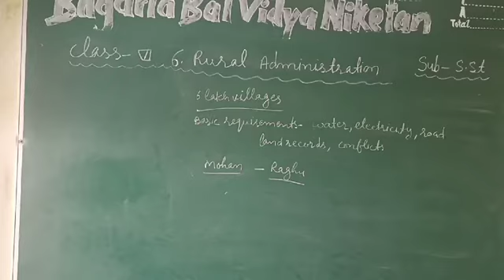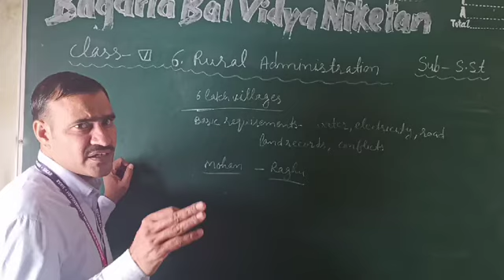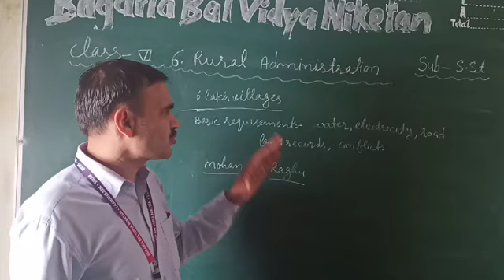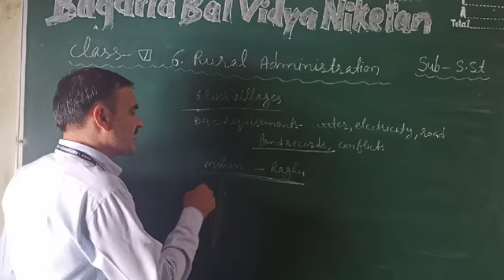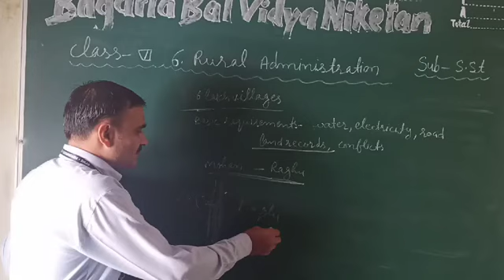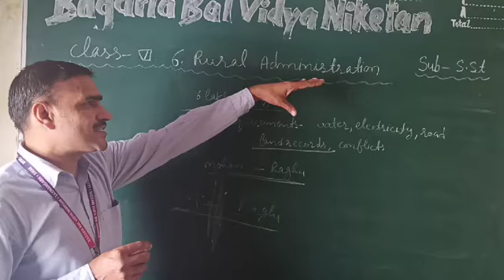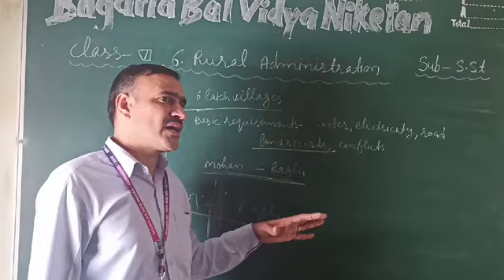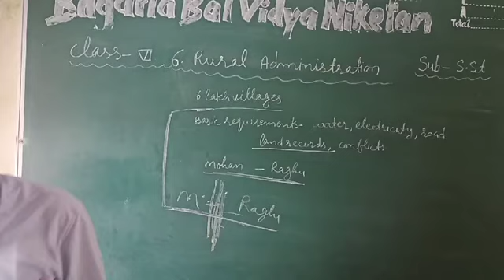Class VI Sst : Rural Administration